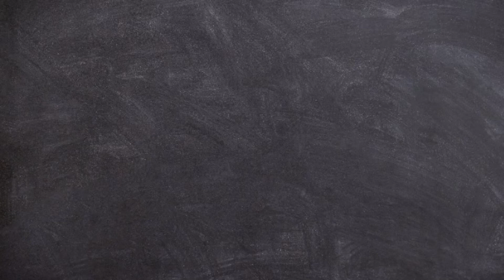INDIAN TOKYO OLYMPIC WINNERS || FACTS TRACK ||# 14🥇🥈🥉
HELLO GUYS I AM BACK WITH ANOTHER VIDEO. AS WE ALL KNOW THAT WE HAVE COMPLETED OLYMPICS LAST WEEK. IN THIS VIDEO I HAVE MENTIONED SOME INDIAN WINNERS OF TOKYO OLYMPICS. DO WATCH THIS...

STAY HOME
STAY SAFE